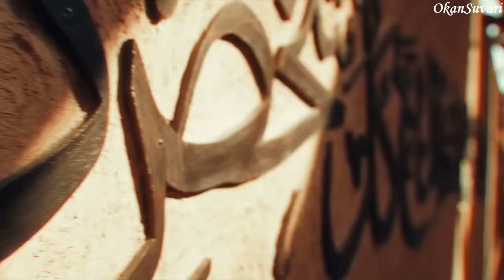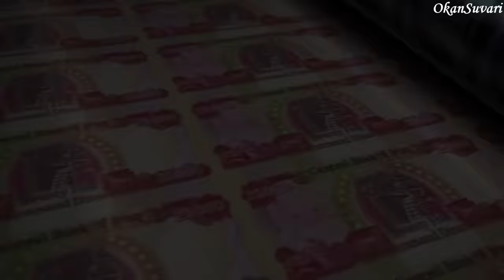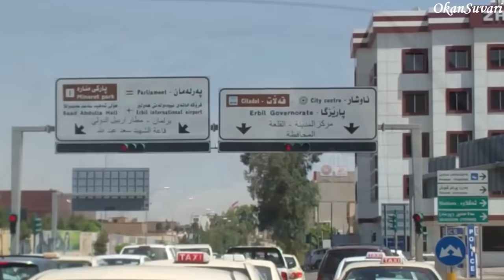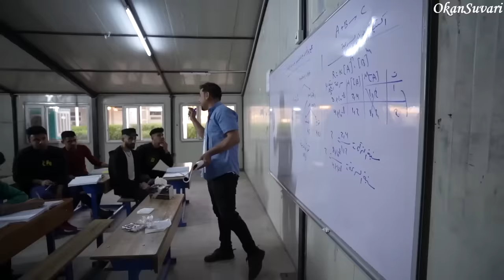KÜRTLER ve IRAK ÖZERK KÜRT BÖLGESİ'NDE YAŞAM! IRAK KÜRDİSTANI BELGESELİ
Bu ülke belgeselinde sizlere Kürdistan'da yaşam hakkında birtakım önemli bilgiler sundum.  Kürdistan'da yaşamdan,  Kürdistan'da günlük hayattan,   Kürdistan market fiyatlarından,  Kürdistan tarihinden, Kürdistan Bölgesinden bahsettim.

Videoda kendinizi Kürdistan'da gibi hissedecek veya  Kürdistan'a gidip oraları gezip görmek isteyeceksiniz. Çünkü Kürdistan Dünya'daki en ilginç yerlerden biri ve  Kürdistan'daki yaşam biçimi son derece ilgi çekiyor.

Umarım beğenirsiniz : )

Kaynaklar ;
1-) Kürt Yerel Vatandaşlar
2-) Gezginler